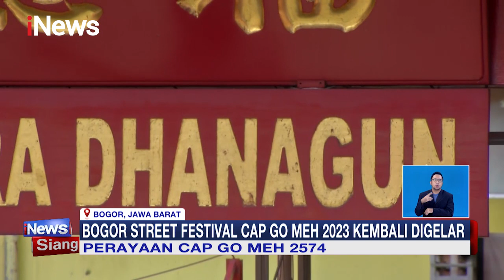Perayaan Cap Go Meh 2574, Kirab Tua Pekong Digelar Siang Ini iNewsSiang 05/02